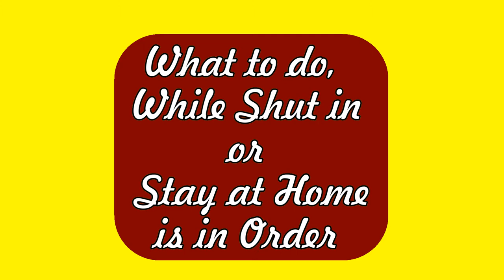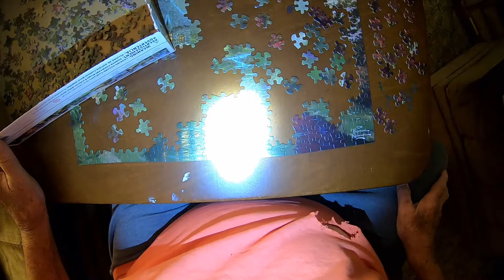What to do when shut in, or stay at home is in order